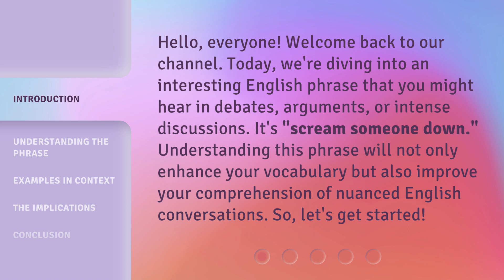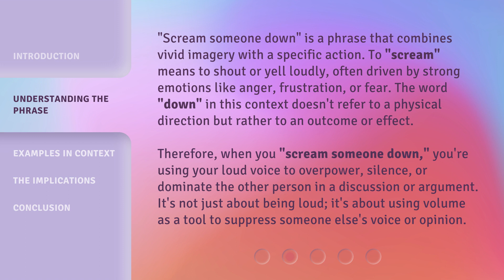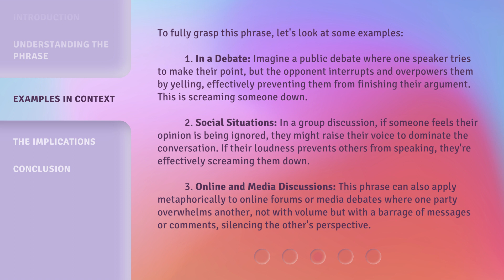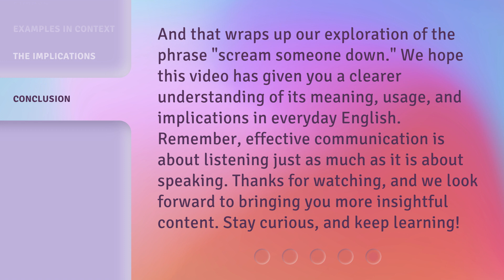Mastering Conversational Phrases: "Scream Someone Down"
Unlocking Communication Skills: Mastering 'Scream Someone Down' • Learn the art of effective communication with the phrase 'Scream Someone Down'. Discover how to assert yourself confidently and effectively in conversations.

00:00 • Introduction - Mastering Conversational Phrases: "Scream Someone Down"
00:35 • Understanding the Phrase
01:22 • Examples in Context
02:18 • The Implications